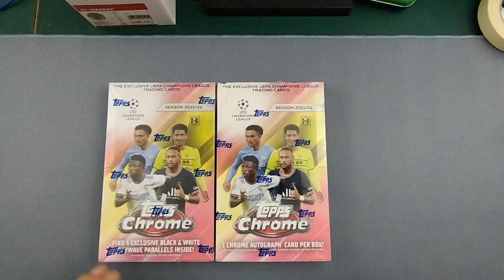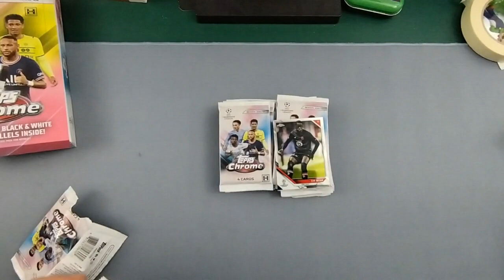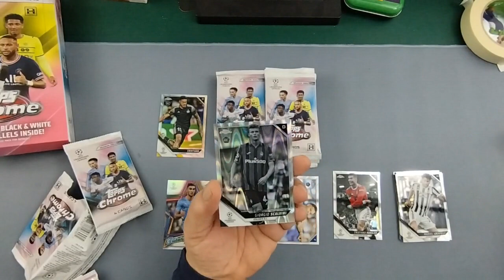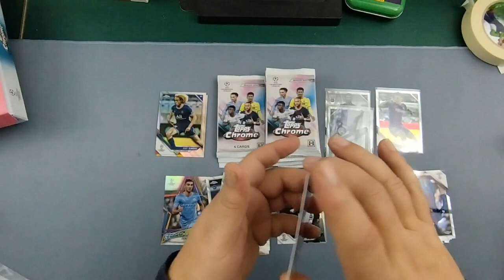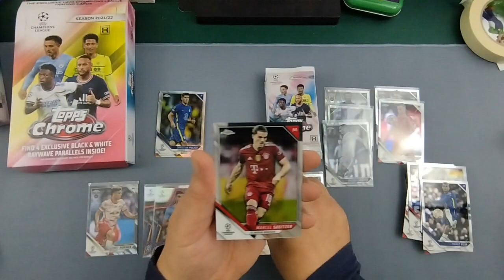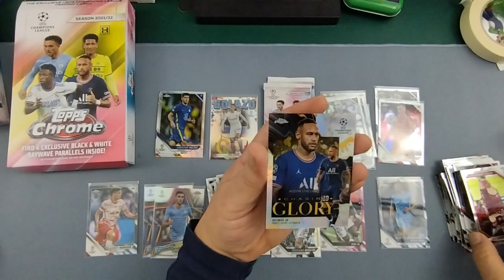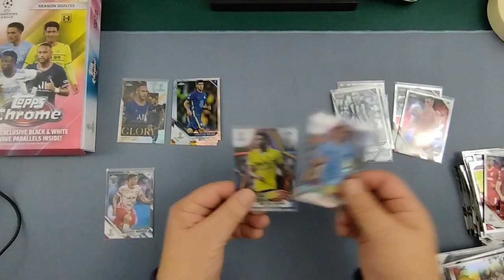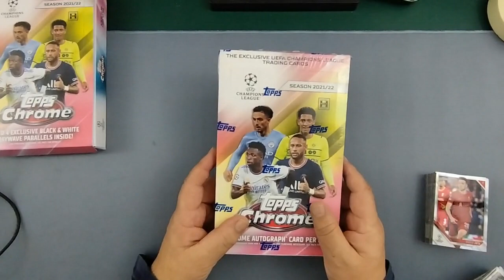UNBOXING: TOPPS CHROME SOCCER CHAMPIONS LEAGUE LITE BOX ⚽👏⚽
Mnozí chtěli i nějaký dražší box, tak tady jeden je. Snad se vám bude líbit. A můžu slíbit, že brzy budou další.

Many wanted a more expensive box, so here is one. Hope you like it. And I can promise there will be more soon.